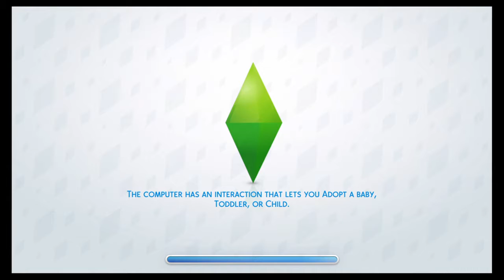The Sims™ 4 part6 my first baby